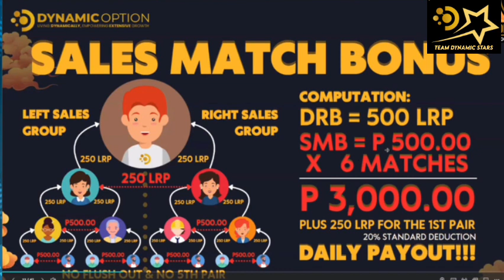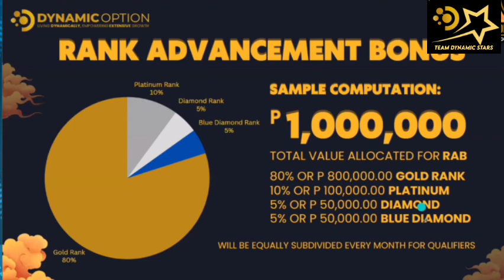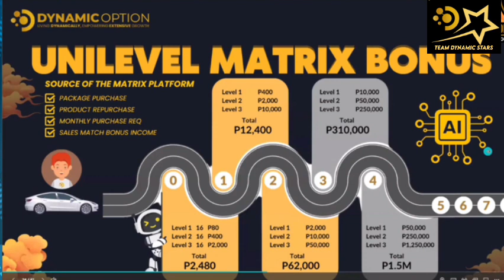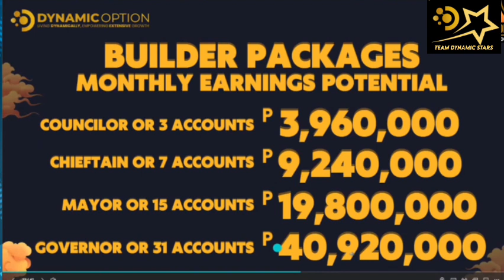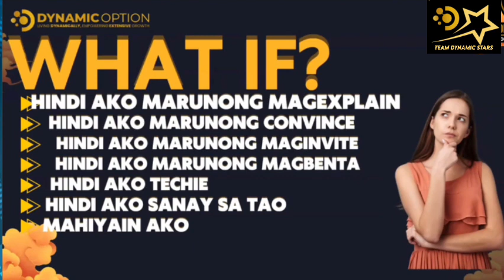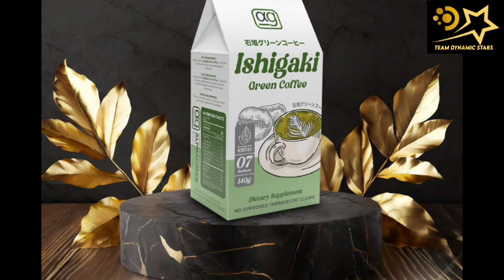HOW TO START IN DYNAMIC OPTION.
sa video na ito dito mo malaman kung paano ka magsisimula dito sa dynamic option.

Follow me in my FACEBOOK ACCOUNT.